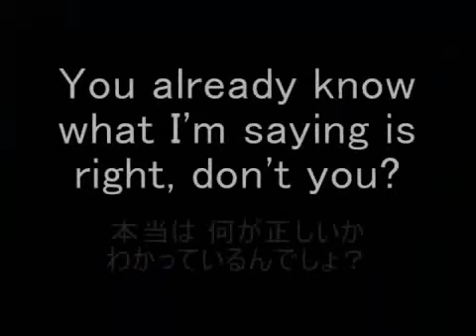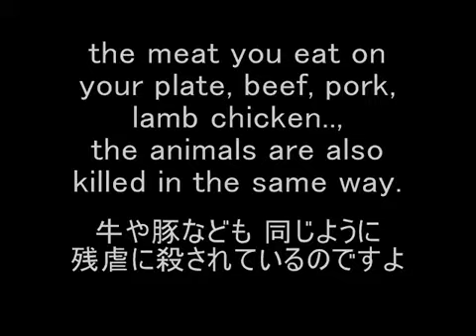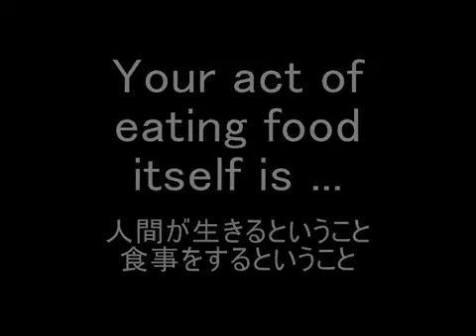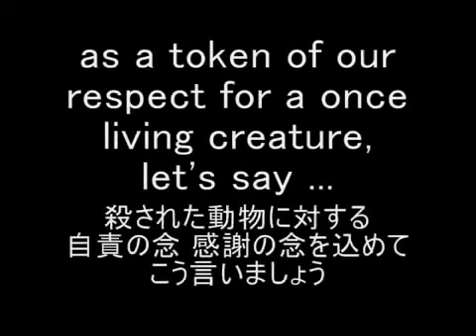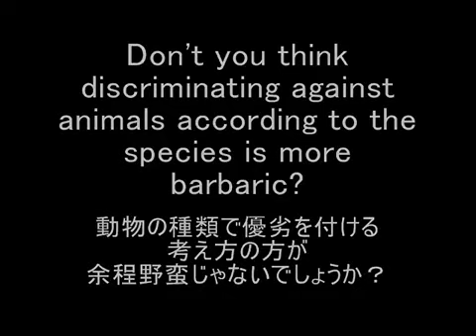Re:Armenia Vs España 1-2 Full Highlights & Goals Clasificación Mundial 2010 Sudafrica 10/10/09